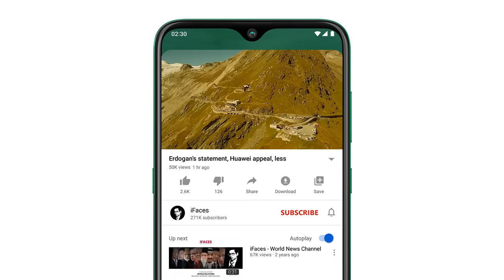Today Headlines news, 25 July 2024 - Saudi Arabia, Pakistan, India, Middle East, America, iFaces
Respected viewers aik aour new Today_important_News video ke saath jis ka title hai 'Today Headlines news, 25 July 2024 - Saudi Arabia, Pakistan, India, Middle East, America, iFaces' umeed hai ke iFaces_News ki 25 July 2024 ki ye video bhi aap ko psand aaie gi. Thanks
HIGHLIGHTS:
0:17 • We are deeply moved by your letter, the response letter of the Belgian youth to the leader of the Islamic Revolution
1:41 • A narrative of incitement to protest at GHQ has been created against me, Imran Khan
4:23 • The war in Gaza will not stop without the release of Israeli prisoners, Israel Kats
5:13 • Amnesty International: US Weapons Use in Gaza War, US Complicity in Zionist Regime Crimes
6:45 • What happened PTI started to be banned?
7:35 • Worldwide demonstration against the genocide in Gaza, Netanyahu sleeping in a hotel
8:23 • May 9 accused getting relief, Maryam Aurangzeb
9:40 • IG Islamabad's warning of action for allowing Jamaat-e-Islami to stage a sit-in without permission
10:29 • Propaganda against Army Chief and his family from PTI website is unacceptable, Prime Minister
11:56 • Plane crashes during take-off in Nepal; Pilot safe, all passengers killed